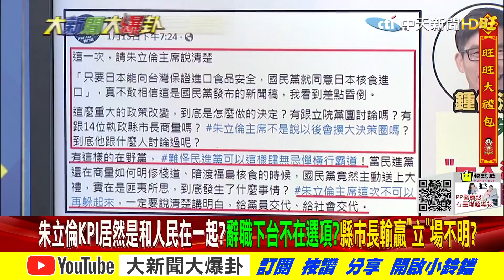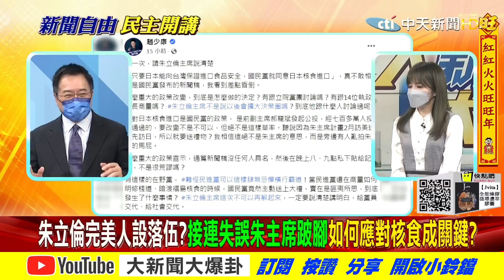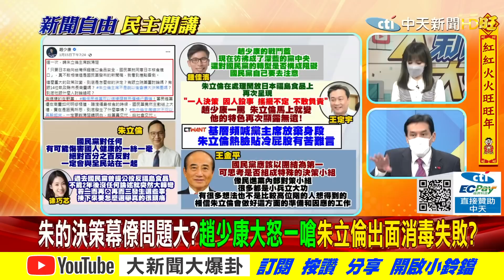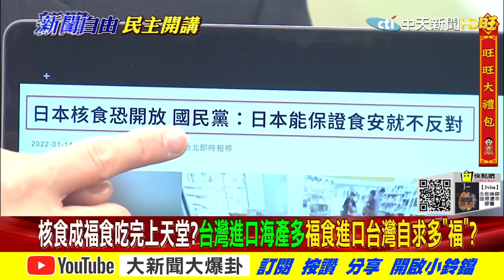【大新聞大爆卦中】文傳會新聞稿引發戰鬥"堵"藍 趙少康動怒朱澄清晚了? @大新聞大爆卦HotNewsTalk 20220117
00:00 朱立倫上任三個月虧光藍營籌碼?綠拔花行動藍營無解?2024朱成妄想?
03:56 趙少康嗆朱立倫?核食立場測風向?文傳會新聞稿出包朱來扛?
13:50 核食成福食吃完上天堂?台灣進口海產多福食進口台灣自求多"福"?
19:19 民眾只認藍親中反美日?朱立倫手足無措面對福食要強力反擊?
34:09 朱立倫決策圈沒人各大首長不給面子綠營強力捧朱實反殺?

《精彩回顧》
【週末大爆卦】有需要疫苗護照嗎?蕾神第2季!力宏買網軍價碼曝光!開放核食?趙少康喊話朱立倫踹共! @大新聞大爆卦 20220116
【週末大爆卦】印度神童預言又再中?第三劑開打!疫苗越混越厲害?新春賀禮!綠營送你"福萊"了!@大新聞大爆卦 20220115
【大新聞大爆卦】蔡祭全台追殺令!?倒顏殺盧.查林姿妙 陣仗堪比抄家滅族?張亞中朱立倫下跪謝罪!朱找馬王取暖擴大決策圈?綠收割蔣經國 台獨反共混為一談?!@大新聞大爆卦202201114
【大新聞大爆卦】朱遭逼宮痛書千字懺悔卻死性不改?示好趙韓侯盧有口無心!?綠倒顏屠刀追殺燕子趕盡殺絕?周玉蔻譙蔡跪蔡判若兩人為錢?!羅秉成擠下林智堅謀插旗竹市!?@大新聞大爆卦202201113
【大新聞大爆卦】立陶宛白嫖12億美金 蔡霸氣喊可再加碼樂當火山孝子!?任內死22飛官!F16V狂燒千億墜機?!周玉蔻嗆盧等坐牢 遭爆爽領側翼獎金870萬納稅錢?@大新聞大爆卦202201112